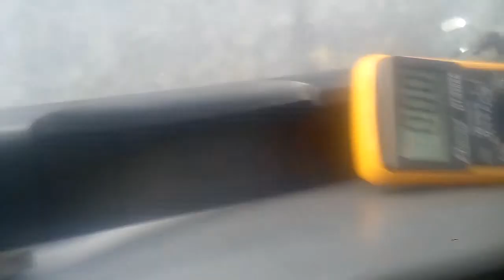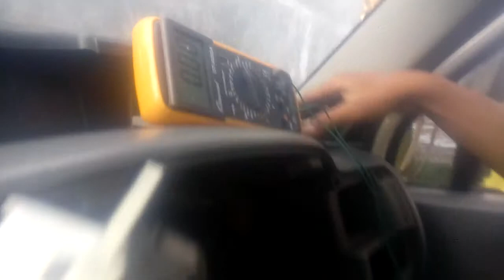Eps suzuki karimun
Tes eps suzuki karimun di mobil